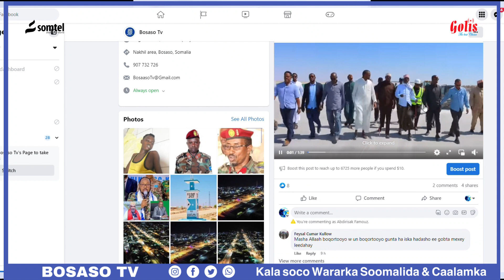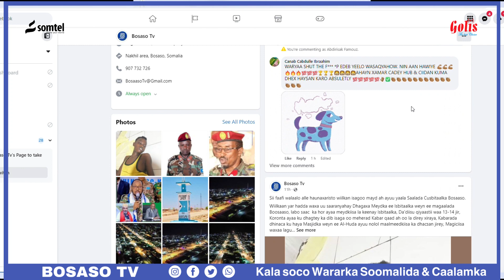Hees gala Dagaalka Gayshkayaga SSC